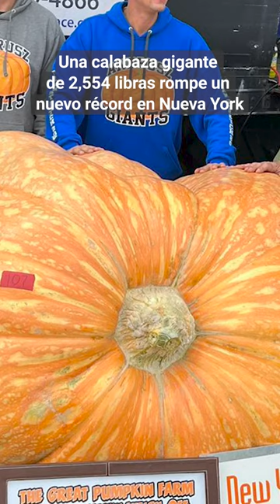Calabaza de 2,554 libras rompe récord en un concurso de Nueva York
Una calabaza gigante que pesa 2,554 libras ha establecido un nuevo récord para el estado de Nueva York y toda América del Norte. La Gran Granja de Calabazas en Clarence, Nueva York, fue sede del Pesaje Mundial de Calabazas el sábado.